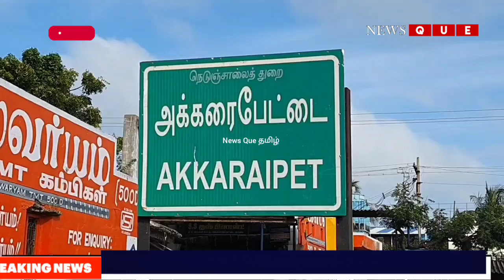NAGAPATTINAM | எல்லை தாண்டி மீன் பிடித்ததாக நாகை மீனவர்கள் 12 பேர் விசைப்படகுடன் கைது